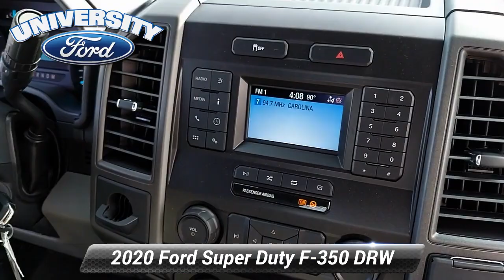New 2020 Ford Super Duty F-350 DRW XL, Durham, NC 96505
University Ford is excited to offer this outstanding 2020 Ford F-350SD Oxford White XL with the following features:APPLE CAR PLAY **, ANDROID AUTO **, XENON HEADLIGHTS **, ABS brakes, Dual front impact airbags, Dual rear wheels, Folding Trailer Tow Mirrors w/Power Heated Glass, Passenger cancellable airbag, Platform Running Boards, Rear anti-roll bar.

[RLVID:334:a3147aad9c0fe7af:89cf0e3c52fd8936:1]